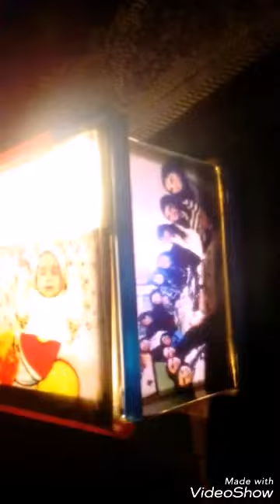Niyazi ismayilli veng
Canim nurayaa